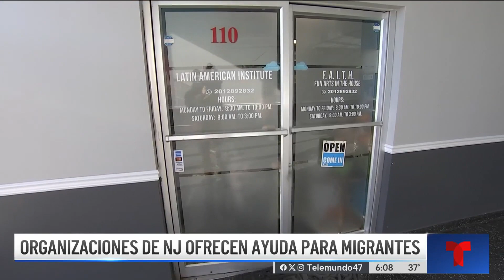Organizaciones de Nueva Jersey ofrecen ayuda para migrantes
Luis Alejandro Medina nos amplía desde Hackensack, Nueva Jersey.